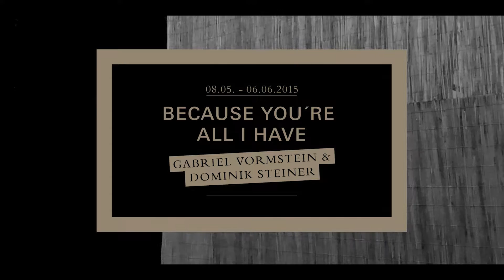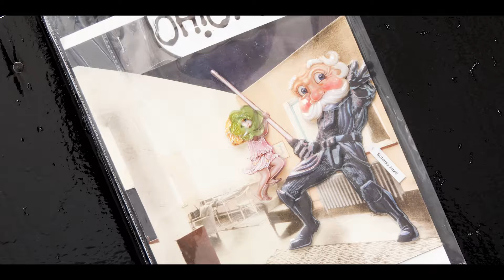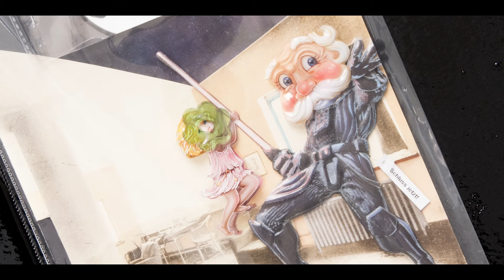GABRIEL VORMSTEIN & DOMINIK STEINER | BECAUSE YOU´RE ALL I HAVE | 5/2015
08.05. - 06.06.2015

Die Show versucht 2 individuelle, autarke Positionen, die jeweils ihr eigenes Vokabular haben und benutzen in einer für das Einraumhaus konzipierten Ausstellung zu konfrontieren aber auch zusammenzubringen und so die Arbeiten zu einer neuen, größeren Geschichte fusionieren zu lassen.
So ist die Ausstellung als Aufbau und Kommunikationsort als Arbeit an der eigenen Arbeit zu verstehen, die eigene künstlerische Position zu hinterfragen, neu zu sehen und im Dialog mit dem anderen angreifbar zu machen und zu öffnen.
Gleichzeitig wird für die einzelnen Arbeiten der Blick des Künstlers neu geschärft und die individuellen Eigenschaften und Qualitäten von dem Bild werden wieder oder neu definiert. In der Zusammensetzung der Bilder in der Ausstellung soll ein neuer Geschmacks-Cocktail entstehen der durch die unterschiedlichen Teile von beiden Positionen im Zusammenspiel und neuem Rhythmus eine komplexere Note bekommen hat.
Für den Betrachter sind Verwandtschaften der beiden Positionen zu finden, die weniger im Motiv zu sehen sind, sondern in der Herangehensweise und Haltung Bilder zu machen, beide Künstler arbeiten aus dem Impetus heraus Poesie zu schaffen.
Sowohl bei Gabriel Vormstein als auch bei Dominik Steiner spielt die Grafik als Grundelement eine wichtige Rolle, gleichzeitig gibt es das Interesse am Durchdringen oder Auflösen des Materials und der Materialität und beide arbeiten über die Historie der Bilder.
Auch die Suche nach Leichtigkeit und Humor in den Werken ist ein wichtiger Bestandteil beider Positionen.
Das Ensemble von verschiedenen Bilder der zwei befreundeten Künstler ergibt ein dynamisches Cabaret: verschiedene Farbigkeiten, Rhytmen und lyrics darzustellen, klingeln zu lassen und auch neu zu lesen.

Dominik Steiner
81 geb. in Weiden,  00-06 Akademie der Bildenden Künste, lebt in Berlin
Einzelausstellungen: 2012 Cruise & Callas, Berlin, 2010 „A Life of Ease and Plenty”, Cruise & Callas, Berlin; 2008 “Totipotent”, Cruise & Callas, Berlin; “Neukölln” Wiensowski & Harbord, Berlin
Gruppenausstellungen: 2014 “The Good, the Bad and the Ugly (Part One)”, Gesso-Artspace, Vienna; “Present”, Projektraum Bethanien, Berlin; 2013 “Hiding in plain sight”, Horse, Berlin, „Das allerletzte Professor Winkler Stipendium“, Kunstverein Weiden, Weiden; 2012 „Paper Rocks“, Tanzschuleprojects, München, „Renaissance der Gesichter“, Philip-Johnson-Haus, Berlin, „18 hours a day“, Kreuzberg Pavillon Kassel, Kassel;  2011 „One and more Chairs, Einraumhaus, Mannheim; 2010 Abstrakt”, The Forgotten Bar Project, Berlin, „Wenn die Nacht am tiefsten ist, ist der Tag am nächsten“, Stern Pissarro Gallery, London, „Ein Fest für Boris“, Vittorio Manalese, Berlin, „Gegen die Form. Informel 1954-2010“, Cruise & Callas, Berlin, 2009 “Schickeria - High Society”, BDA-show room, Braunschweig, “Bank of Eden”, Whitechapel Berlin, Berlin, “Local Paintings”, Markus Winter, Berlin; 2008 “Beibender”, Stephanie Bender, München, „First selection”, Cruise & Callas Berlin, “Retro”, Markus Winter, Berlin

Gabriel Vormstein
74 geb. in Konstanz, 95 -01 Akademie der Bildenden Künste Karlsruhe, lebt in Berlin
Einzelausstellungen: 2014 Meyer Riegger, Berlin, „In der Welt“, MEWO Kunsthalle, Memmingen, 2013 „Tempus fungit - amor mannet“, Monique Meloche, Chicago; 2012 „Cornament & Rime“, Patricia Low, Gstaad, „News of today: Die feeling“, The Breeder, Athen, “Catch as Catch Can”, Almine Rech, Paris, Hudson(show)room, Artpace, San Antonio; 2010 “Baby abc”, Casey Kaplan, New York; 2004, Meyer Riegger, Karlsruhe, Casey Kaplan, New York
Gruppenausstellungen: 2014 „Suckstract“, Staedtische Galerie, Remscheid; 2013 „Corridor  plateau V“, Autocenter, Berlin, „Grid´s World“, Locust Projects, Miami, “Suave, Medio, Duro”, Galeria Heinrich Erhardt, Madrid; 2012 “Von Kopf bis Fuß“, Kunsthalle Würth, Schwäbisch Hall; 2011 „One and more Chairs, Einraumhaus, Mannheim, „Train fantome“, Cruise & Callas Berlin, 2010 „Wenn die Nacht am tiefsten ist, ist der Tag am nächsten“, Stern Pissarro Gallery, London, 2008 „First selection”, Cruise & Callas Berlin 2007 „Made in Germany“, Sprengel Museum Hannover; 2006 “Of mice and men”, Berlin Biennale; 2004 “Strategies of Desire“, Kunsthaus Baselland, Basel; 2003 „actionbutton“, Hamburger Bahnhof, Berlin, “deutschemalereizweitaussendrei”, Kunstverein Frankfurt

EINRAUMHAUS C/O
Philipp Morlock
Friesenheimer Str. 14
68169 Mannheim

Standort Einraumhaus c/o Mannheim:
Dammstraße 1 / 68169 Mannheim

Leitung für Musik, Realisierung In- & Ausland